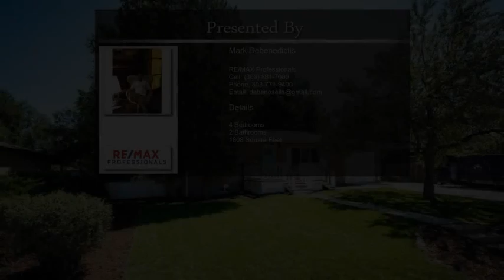560 S Taft Street Lakewood CO 80228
560 S Taft Street Lakewood CO 80228

WOW, Ask your Real Estate Professional About the Incentives. Beautiful remodeled Update in Green Mountain Village with Beautifully finished front yard and Sitting deck/ Newly finished oak hardwood flooring throughout/New Painting Interior and exterior/ all new hardware and fixtures and lighting/Kitchen with all new cabinetry, stylish Quartz Slab Counters and detailed liner bar backsplash/ all New Stainless Steel Appliances/ Spacious dining with original built-in Hutch/All new Full bath with designer tile and fixtures/ Lower level with a large open family room rec area for entertainment, large laundry room with room for additional storage space/ all new flooring and carpeting throughout/Large park style big backyard with gate to RV, Recreational vehicle storage and parking on south side of lot. Green Mountain offers good location to The Colorado Mountains and Skiing, Regional Parks, Trails, Hiking. Come view this great Home on a nice size lot which is ready for immediate delivery!